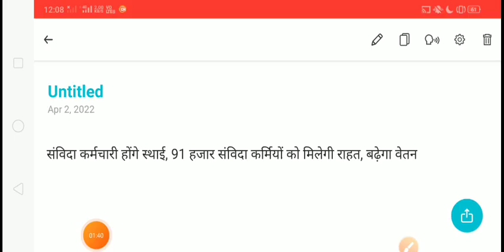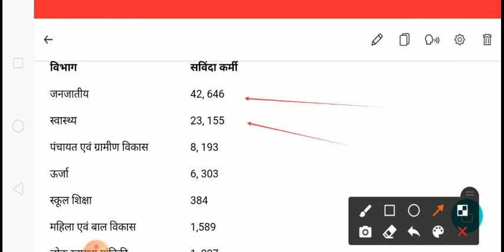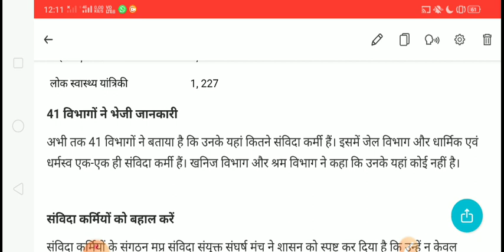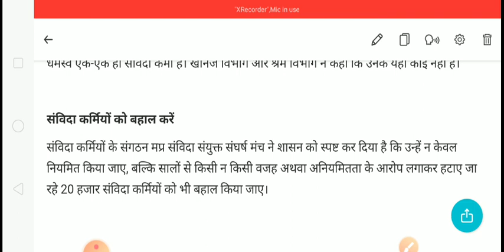samvida karmi latest news today | 91 hjaar samvida karmi honge permanent